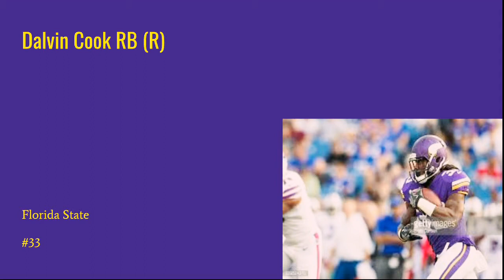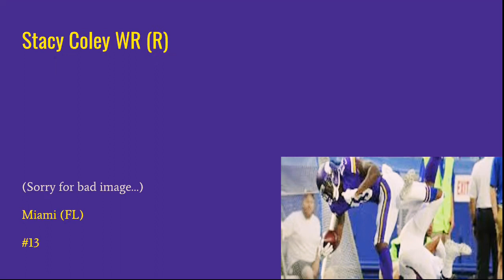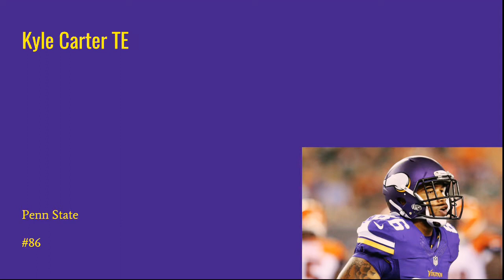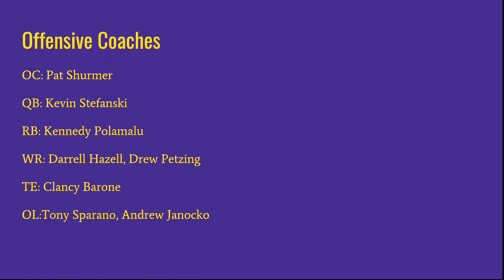(Very Unofficial) 2017/18 Training Camp Minnesota Vikings Offensive Roster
NOTE:
NONE OF THE IMAGES OR WEBSITES ARE MINE!

I'm also no way connected to the Vikings organization, just a fan. SKOL